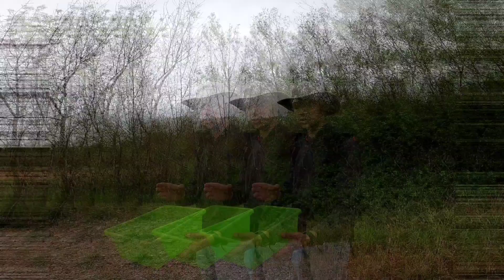La couleuvre de Montpellier est-elle VENIMEUSE ?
Musicien: Michael Ramir C.